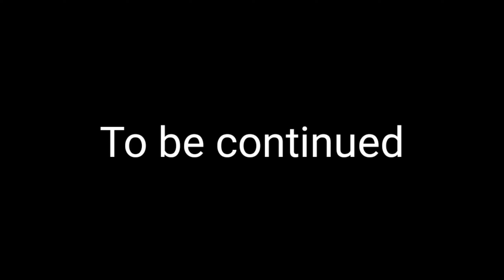Thomas and friends Power of stupidity S2.Ep1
test